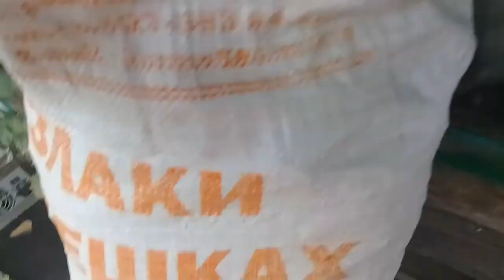Выкапываем картошку. Урожай тыквы и кабачков.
Собрали тыкву. Посолили немного капусты. В огороде остались одни баклажаны.